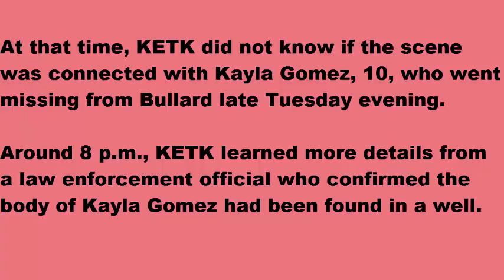KAYLA GOMEZ, ABDUCTED FROM CHURCH DURING PRAYER-MEETING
for latest News updates like KAYLA GOMEZ, ABDUCTED FROM CHURCH DURING PRAYER-MEETING